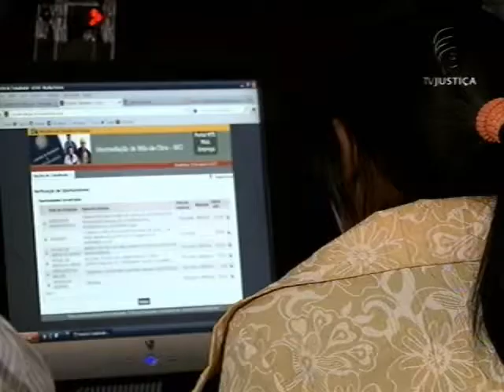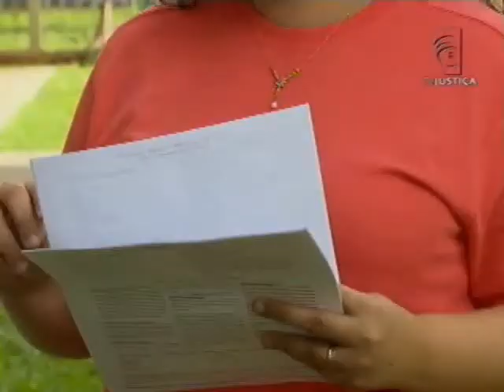STJ Internet segura (25/01/16)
Você sabia que a cada cinco minutos uma pessoa é vítima de clonagem de cartão de crédito aqui no Brasil? O Superior Tribunal de Justiça entendeu que esse tipo de crime se equipara ao estelionato.